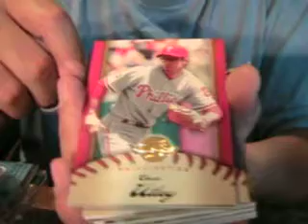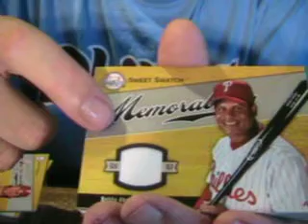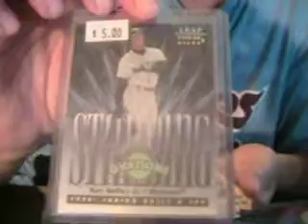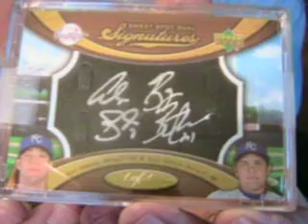Mail Day 06/27/08 - the sickest Mailday I have ever had 1/1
Mailed day for the week, had a great week, got two of my 6 Upper Deck redemmptions in the mail, Sweet Spot Break, SPX break and some Griffeys for the collection.

Including - 2007 Sweet Spot Redeemption for a 1/1

2007 Elemnets Clear Cut, jersey auto Elemenets redeemption

plus the box breaks and Griffey, a sweet week!